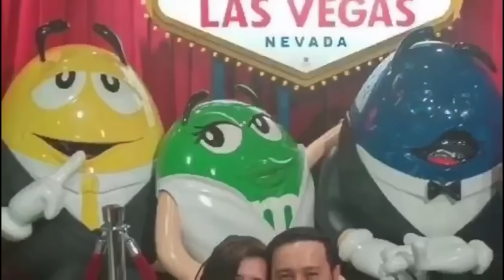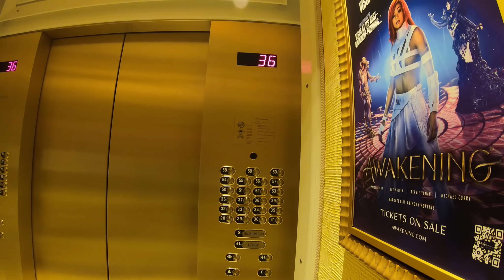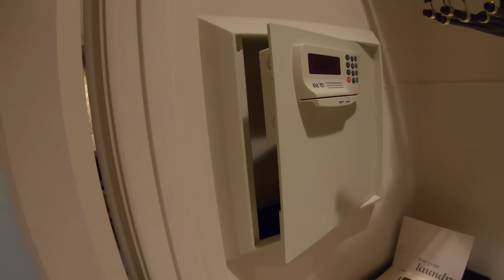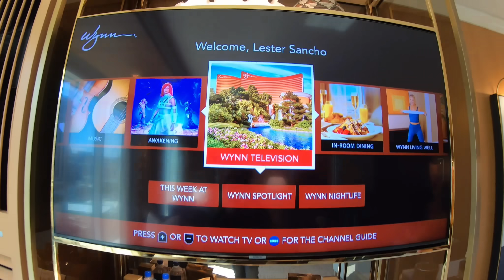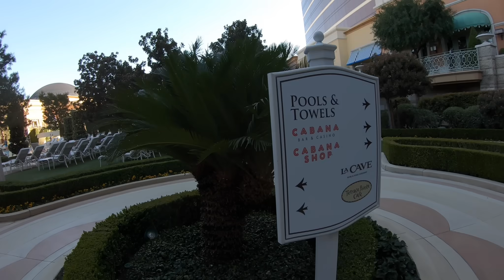Stunning Five-Star Vacation - Our SHOCKING Experience at Wynn Las Vegas!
We decided to go to Las Vegas and our short trip was phenomenal and we had a great time staying in this 5 star resort in Las Vegas. We experienced to stay in one for the highest ranking star in Las Vegas hotel and we sure had a wonderful time together.
On this video, we will show you the main entrance of the resort, the display they have as they changed it every season, the registration area, our room and of course the pool.

What is the Wynn Las Vegas famous for?

Wynn Resorts holds more Forbes Travel Guide Five-Star Awards than any other independent hotel company in the world. Our resort offers award-winning restaurants, exciting entertainment and nightlife, two award-winning spas, salons and luxury shopping.

Experience World-class Service at Wynn Las Vegas
This luxurious resort hotel on the Las Vegas Strip offers modern and luxurious experiences with a full-service spa, oasis style pools and a variety of exclusive brand name shops. Wynn Las Vegas is less than 5 miles from McCarran International Airport.

Wynn Las Vegas features a full casino with more than 1,800 slots and 26 poker tables. A wide selection of table games is also offered, including poolside blackjack. A unique shopping experience is available at Wynn’s many boutiques, including Chanel and Louis Vuitton, and signature restaurants, buffet and cafes are open for dining. XS is an elegant and intimate environment with lavish interior surrounding Encore's European Pool.

The upscale rooms of Wynn Las Vegas feature spacious windows with views over Las Vegas. Wynn Dream beds, flat-screen TVs and WiFi are available in each room.

The hotel’s dedicated concierge service can help arrange area tours, reservations and other items.

The spa includes women’s and men’s facilities offering a broad range of treatments. A fitness center with a full gym and exercise classes is also provided. Outdoor activity is available within 1 of the 5 designer pools with cabanas.

The Buffet accepts all major credit cards as well as debit cards. Cash is not accepted. You may also charge your Buffet experience to your guest room.

Departments: EBC at Night · Wynn Golf Club